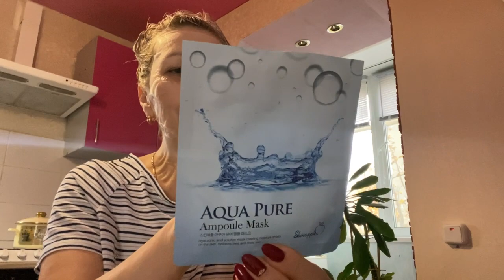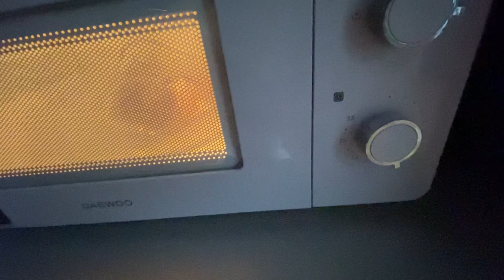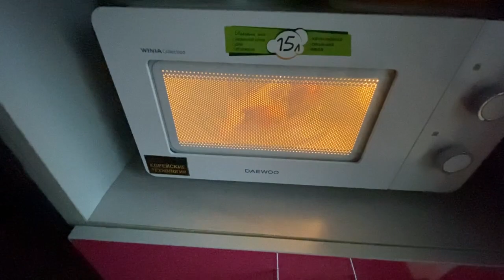ЭТО НАДО ЛЮБИТЬ!!! / ВКУСНО И ПОЛЕЗНО / ГОТОВЛЮ ВИНЕГРЕТ@ Семья из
Яндекс.Дзена

семьяизроссиипронькины#шиндрмындр#ольгауралочка#огород#дача#грядки#огу